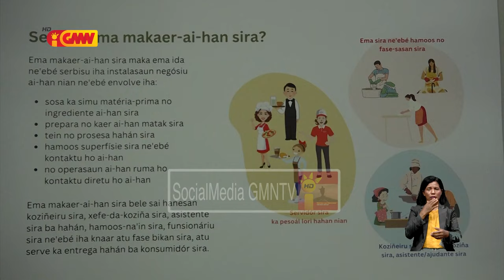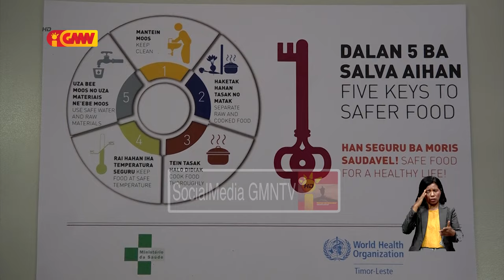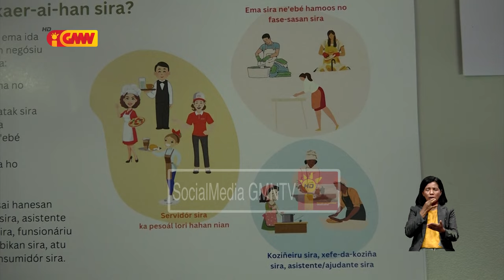Ekipa konjunta identifika hotel no restorante 40 prense rekezitu atu fornese hahan ba peregriñu sira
Ekipa konjunta identifika ona hotel no restorante 40 prense rekezitus atu fornese hahan ba peregriñu sira